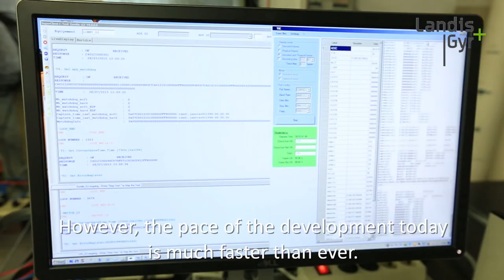Rauli Hantikainen: Join us at Slush 2017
Landis+Gyr’s new IoT platform allows flexible integration with third party technologies. Rauli Hantikainen, Vice President, Global R&D Software and Devices, invites you to meet us at Slush 2017 to discuss more about the opportunities given by our state-of-the art technology.